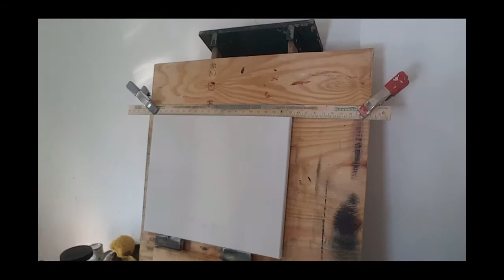Sky, clouds & background trees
Borrowing a scene from a Stephen Conway Easy Oil Painting online lesson.